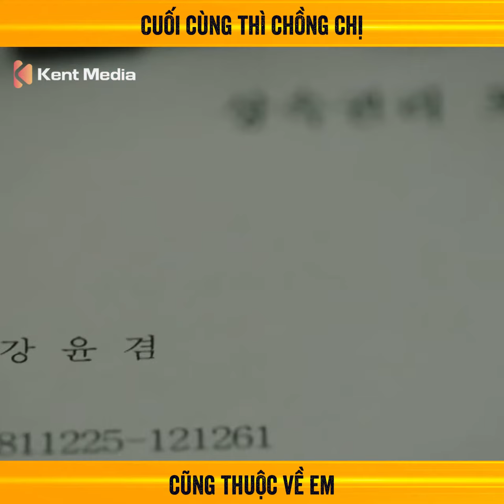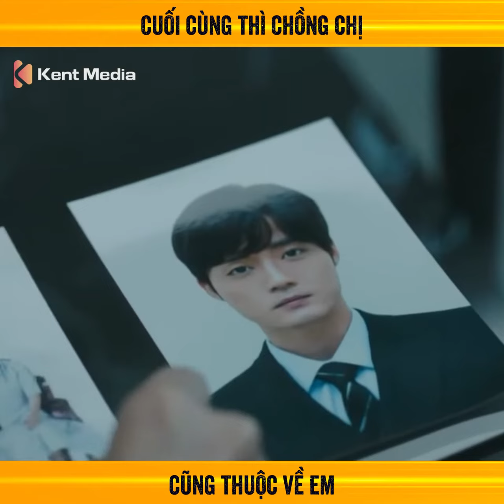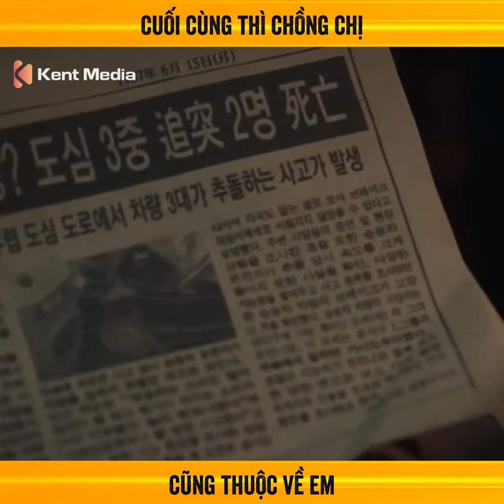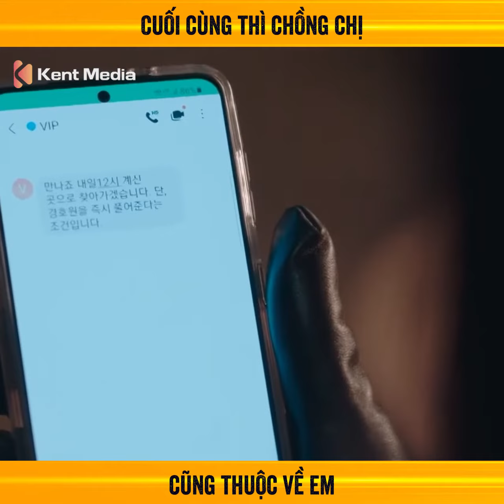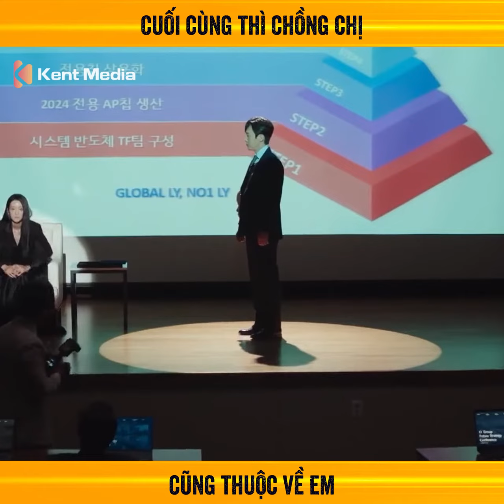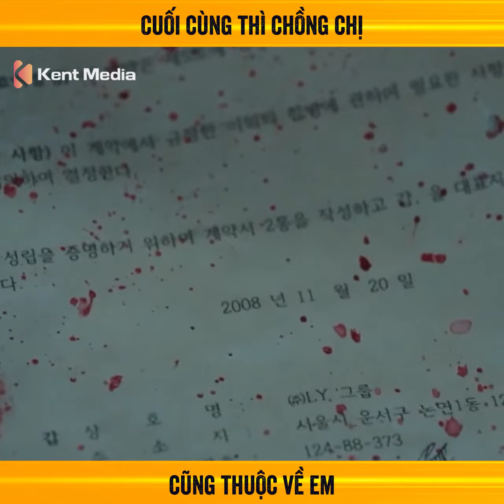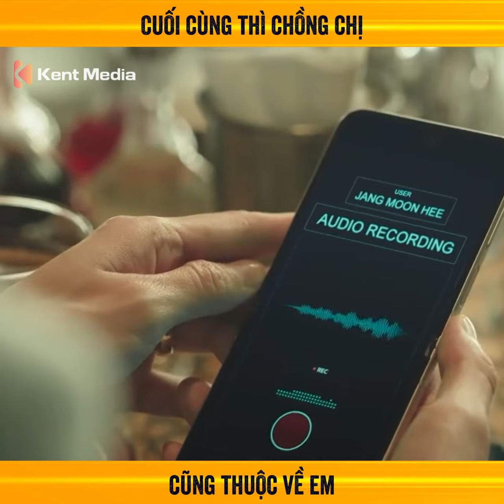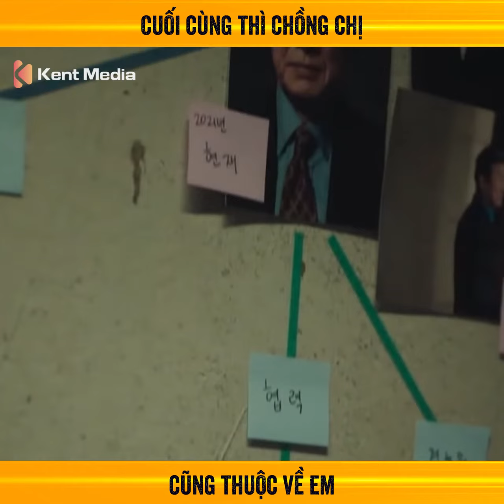[Review Phim] THIÊN NGA BÓNG ĐÊM | Eve (2022) | Cô gái chờ đợi 13 năm và màn trả thù hả hê người xem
Thiên Nga Bóng Đêm kể về việc để trả thù cho cái chết của cha, Lee Rael đã âm thầm chuẩn bị trong 13 năm. Mục tiêu của cô là Kang Yoon Gyeom, người điều hành Tập đoàn LY. Khi mọi thứ chín muồi, Rael đã đệ đơn ly hôn Yoon Gyeom và yêu cầu số tiền bồi thường hai nghìn tỷ won, với sự giúp đỡ của Seo Eun Pyeong, người được bố Rael nhận nuôi và chứng kiến toàn bộ bi kịch của gia đình cô. Một vụ ly hôn nghìn tỷ gây chấn động giới thượng lưu Hàn Quốc.
Like và Sub để ủng hộ channel nhé! iu mn ❤❤❤